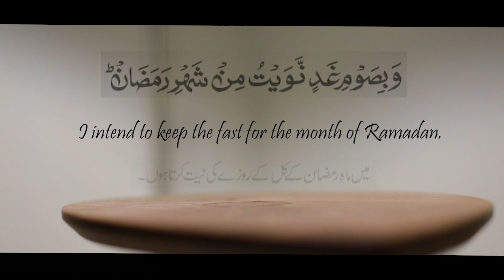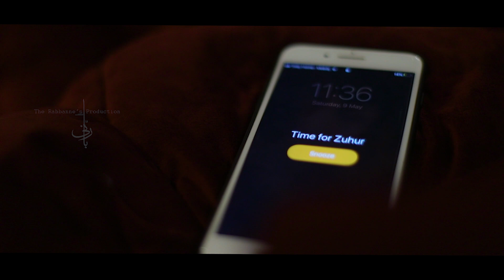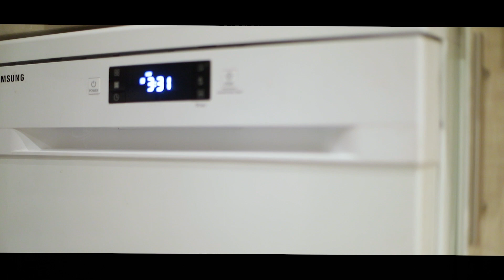Ramadan 2020 | In The Life Of Quarantine 🕌🌙 | by The Rabbanne’s Production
Diving into the majestic whirlpool that is the Holy month of RAMADAN.